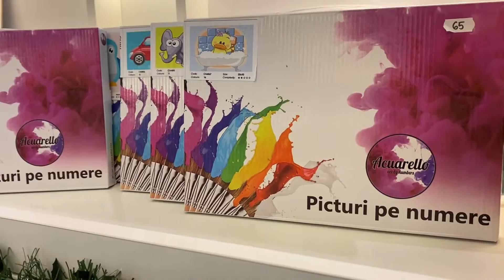SPIRIDUSUL ACUARELLO | Picturi pe Numere | Idei de Cadouri Creative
Fa si tu un Cadou Creativ anul acesta!